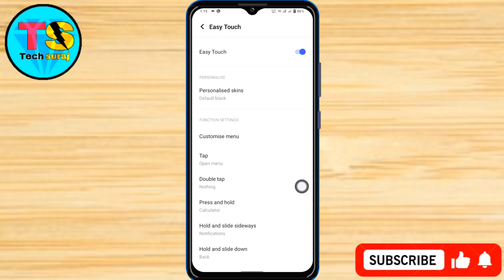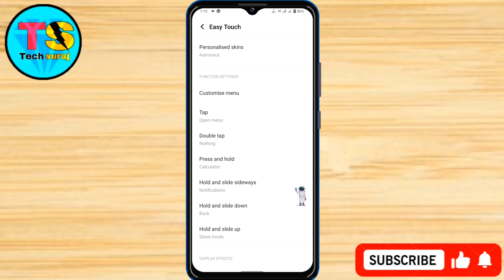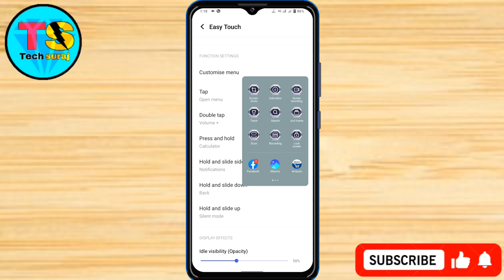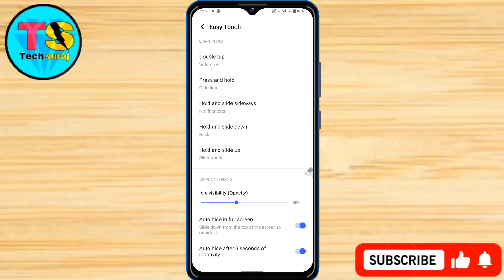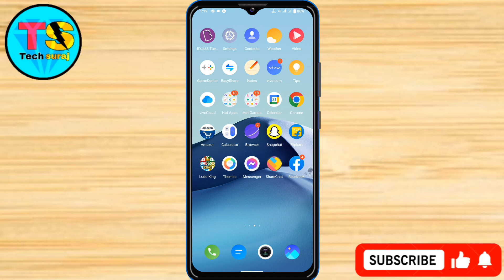Vivo Y28e 5g Easy Touch Setting Kaise On Kare // How To Easy Touch Setting On Vivo Y28e 5g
Vivo Y28e 5g Easy Touch Setting Kaise On Kare // How To Easy Touch Setting On Vivo Y28e 5g // Tech Suraj

Vivo y28e 5g easy touch,
Vivo y28e 5g me easy touch Setting,
Vivo y28e 5g easy touch kaise kare,
Vivo y28e 5g easy touch setting kaise on kare,
How to easy touch on vivo y28e 5g,
How to easy touch setting on vivo y28e 5g,
How to easy touch setting kaise in vivo y28e 5g,
Easy touch on vivo y28e 5g,
Easy touch setting on vivo y28e 5g,
Easy touch on shortcut setting in vivo y28e 5g,
Vivo y28e 5g me easy touch kaise on kare,
Easy touch,
Tech Suraj,
Easy touch kya hota hai,
Easy touch kaise hota hai,
Easy touch setting kya hai,